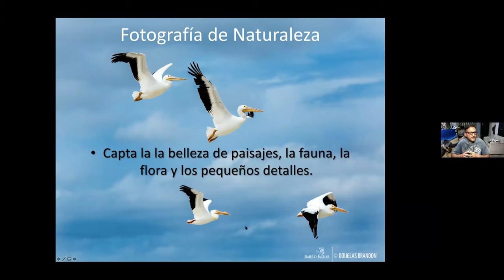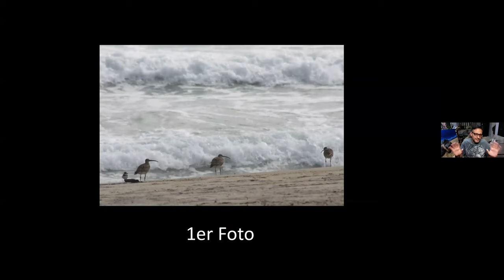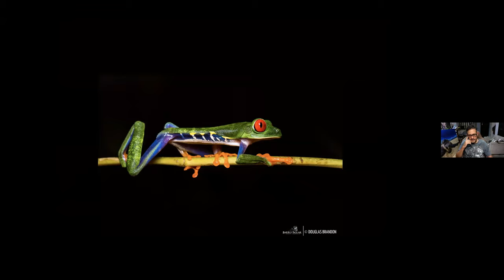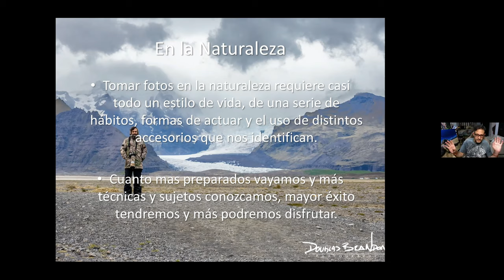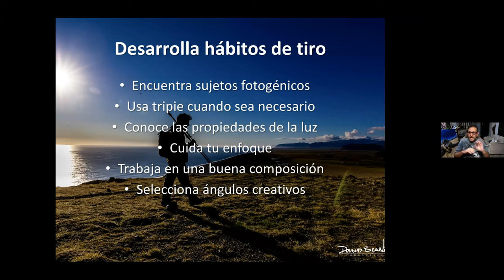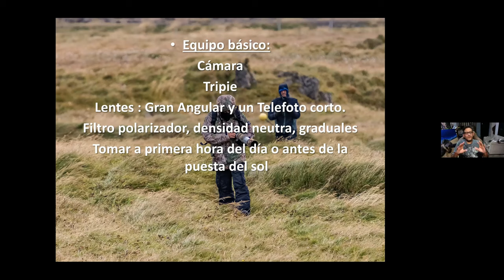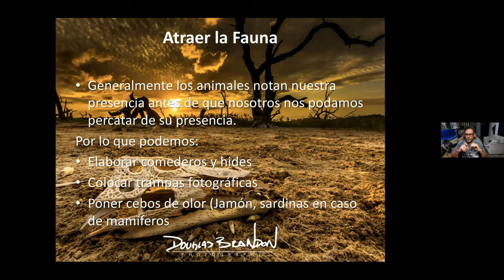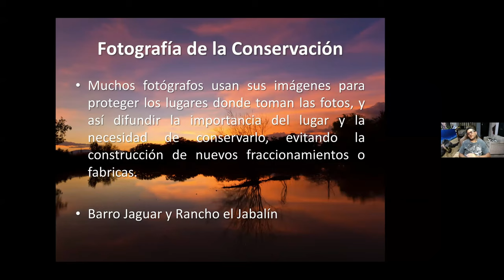Charla Douglas foto 2020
Charla con el fotógrafo Douglas Brandon en el Taller de Fotografía a Distancia, impartido por la maestra Gilda Genis como parte de las actividades implementadas en el marco de la pandemia de COVID-19 en el Taller de Artes Plásticas "RufinoTamayo"